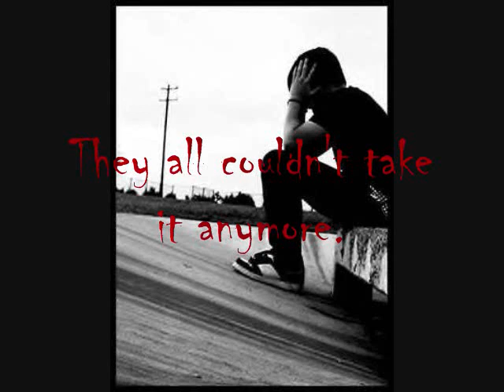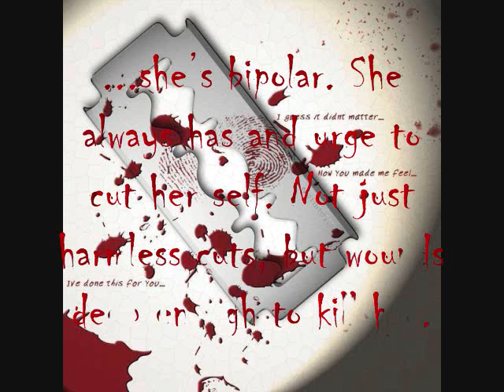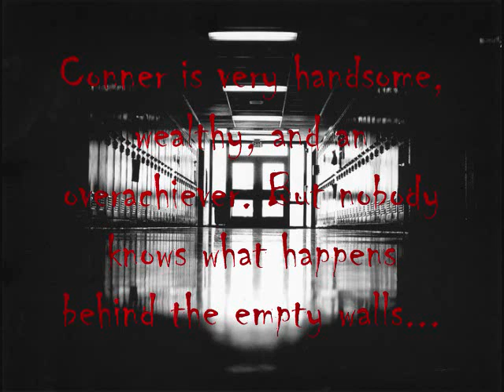impulse ellen hopkins movie trailer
Impulse.
Vanessa, Tony, and Conner are all are going through tough times in their lives.
  Vanessa is beautiful, she can have a perfect life, but the thing is shes bipolar. She always has and urge to cut her self. Not just harmless cuts, wounds deep enough to kill her.
  Tony has never seen his father, and he needs someone to look up to, so he constantly overdoses on pills.
  Conner is very handsome, wealthy, and an overachiever. But nobody knows what happens behind the empty walls. His parents are cruel and they constantly abuse him.
  Vanessa grabs the knife, Tony grabs the pills, Conner grabs the gun and they all try to end it. They end up in a psychotic facility